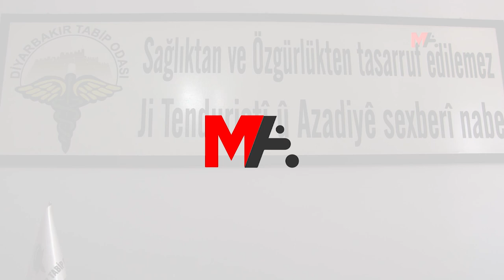DİYARBAKIR'DA HER 2 TESTTEN BİRİSİ POZİTİF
Diyarbakır Tabip Odası Başkanı Elif Turan, gerçek vaka sayısının açıklanandan çok daha fazla olduğunu belirterek, kentte test yapan 2 kişiden birisinin pozitif çıktığını aktardı.